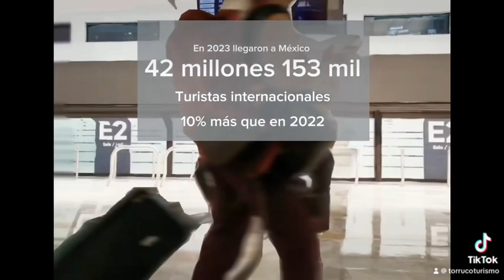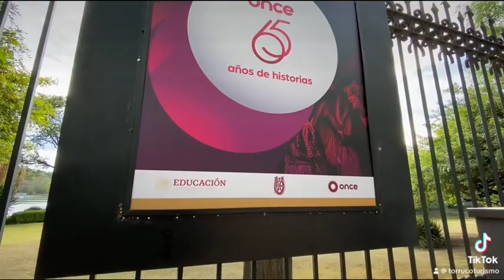13 de febrero 2024